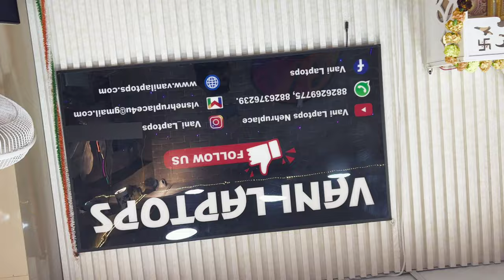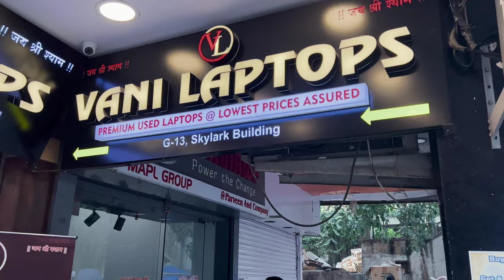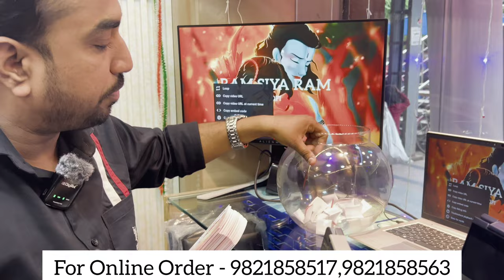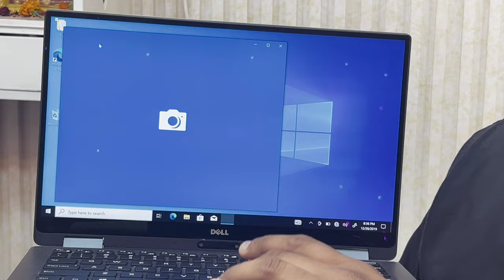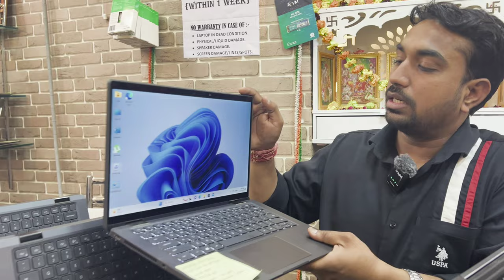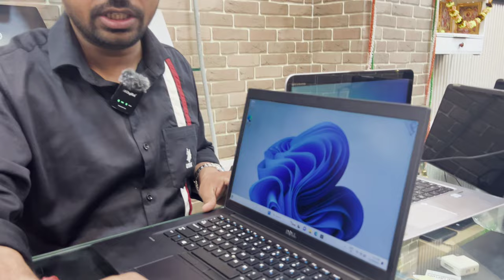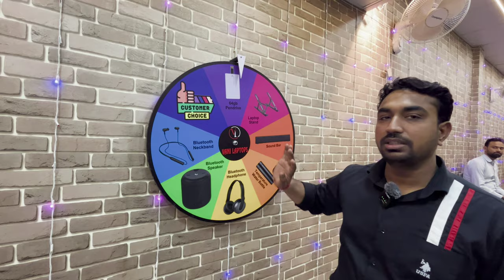Dell XPS 360 Laptop मात्र 19999 से Start 😱😱 || Best Price Laptop Store In Nehru Place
Vani Laptops

Add- Add G-13 Skylark building 60 nehru place new delhi 110019

Shop opens all day and shop Time - ( 10.30am To 8.00pm )

If you are buying laptop then you will get 2-3 free gifts and if you are watching my video then you are going to buy laptop then you will get  one More Gift 😍😍